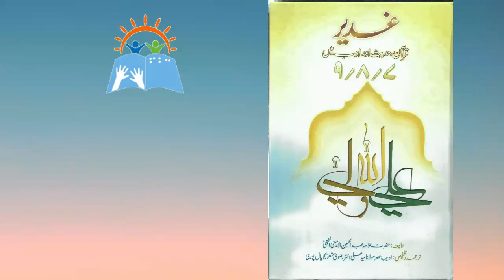Ghadeer, Quran, Hadees aur Adab mein Jild -8 | Allama Abd-ul-Hussain Al-Amini Al-Najafi | Part 6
Book on the event of Ghadeer in the light of the Holy book of Islam, Quran, the sayings of the Holy Prophet of Islam and Literature/ Scripture

Ghadeer, Quran, Hadees aur Adab mein
Jild -8 | Vol-8
Part 6
Compilation
Allama Abd-ul-Hussain Al-Amini Al-Najafi
Translator
Molana Syed Ali Akhtar Rizvi

Narrator
Nuzhat Abbas